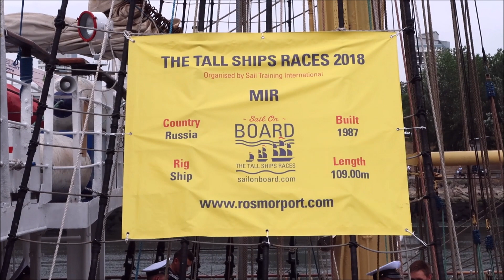TALL SHIPS FESTIVAL IN SUNDERLAND 2018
Spend a lovely day yesterday in Sunderland looking at tall ships. they are so beautiful and the craft that got into building one of those is incredible. I hope you enjoy the video =)

WANT TO KNOW WHAT I SHOOT WITH ??

Hand tripod
Studio Lights